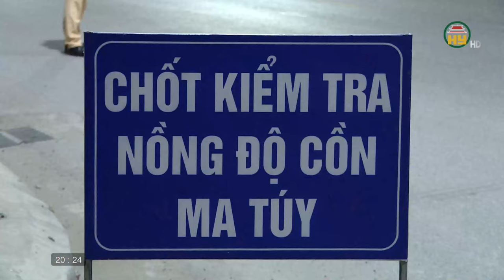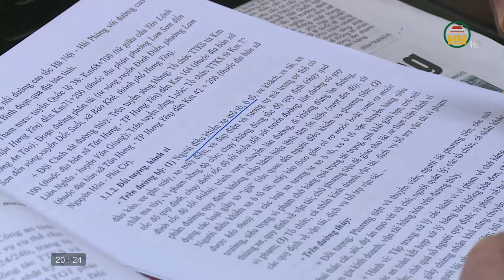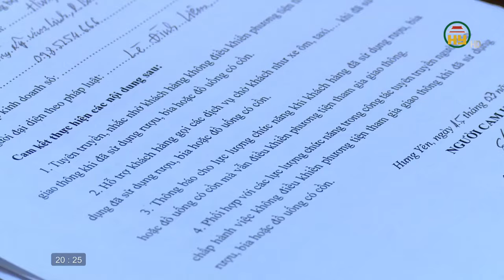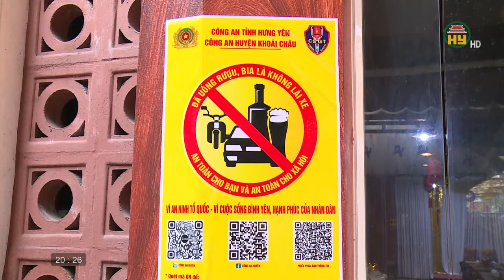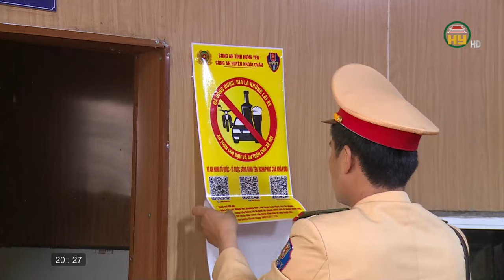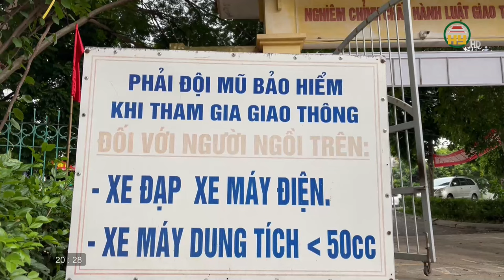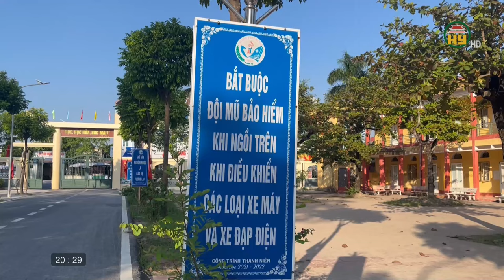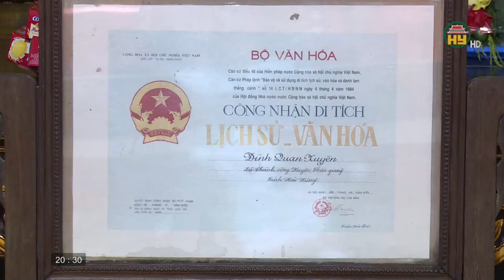Thượng tôn pháp luật để xây dựng văn hoá giao thông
Hưng Yên TV |Thượng tôn pháp luật để xây dựng văn hoá giao thông
Địa chỉ: 164 Nguyễn Văn Linh, thành phố Hưng Yên, tỉnh Hưng Yên
Tiktok: Truyền hình Hưng Yên
Facebook: Đài Phát thanh và Truyền hình Hưng Yên
Zalo: Đài PTTH Hưng Yên